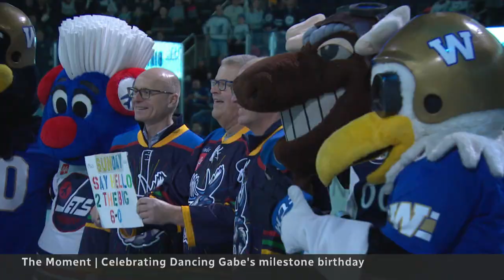Winnipeg's ‘Dancing Gabe’ celebrates his 60th birthday | The Moment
For years, Winnipeg’s Gabriel Langlois — better known as ‘Dancing Gabe’ — has been pumping up sports fans with his dance moves and cheerful energy. For his birthday, he got a party fit for an icon.